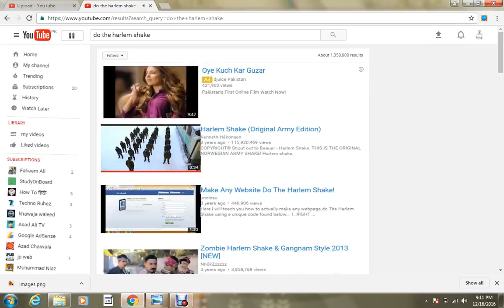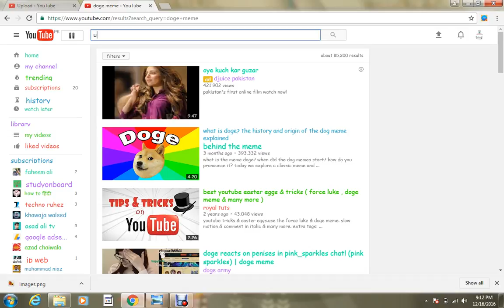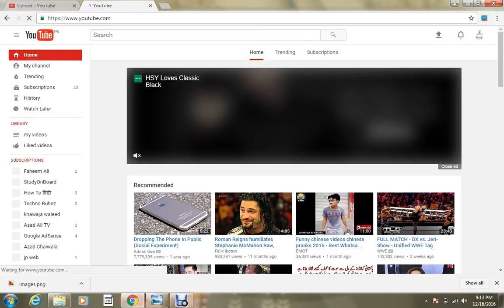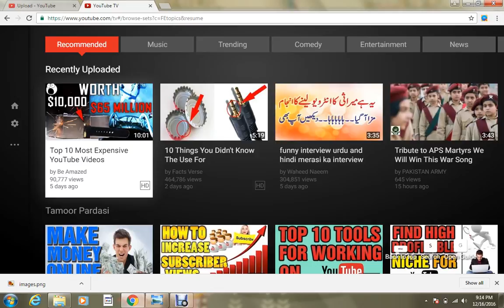owesem tips & trick on youtube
cool triks on youtube